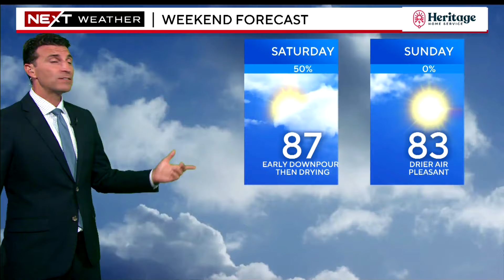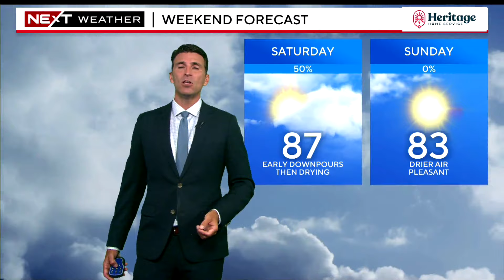Most families facing shelter eviction in Mass. get extension and more top stories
WBZ-TV's Lisa Hughes and Eric Fisher have the latest headlines and weather.